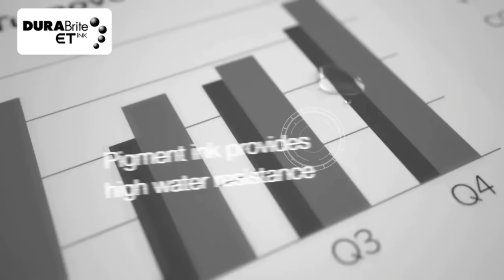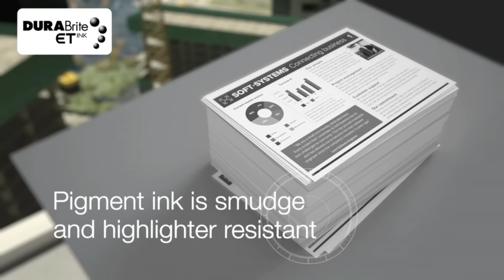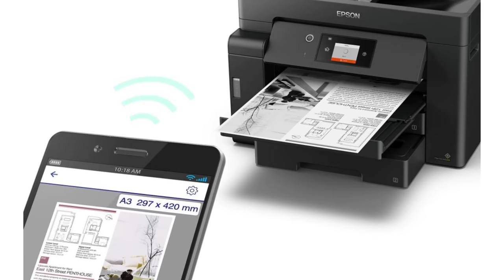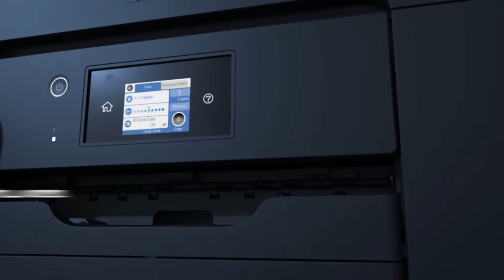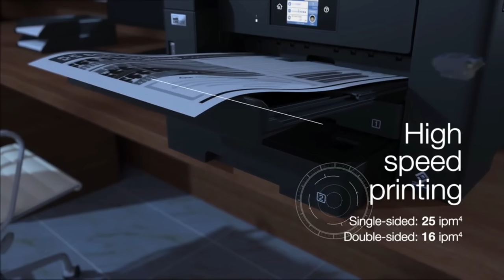Best Photocopy Monochrome Machine 2021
Namaskar Doston !